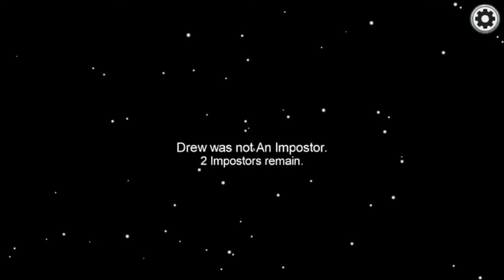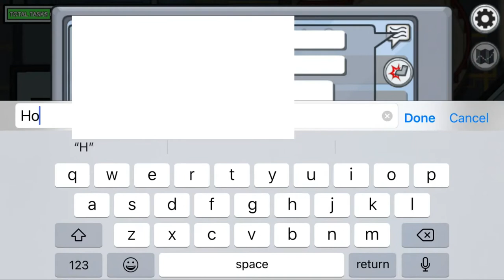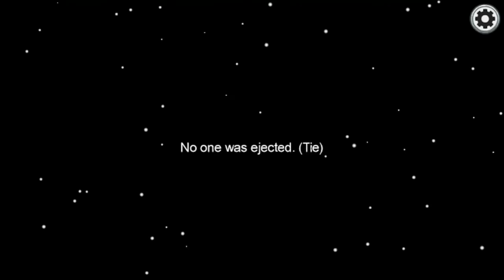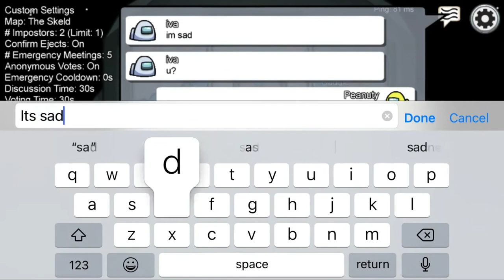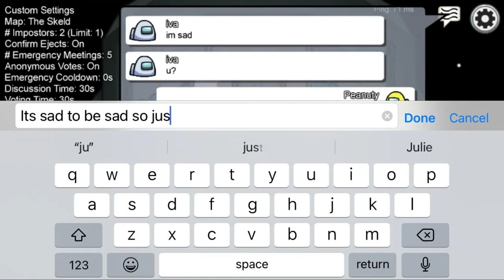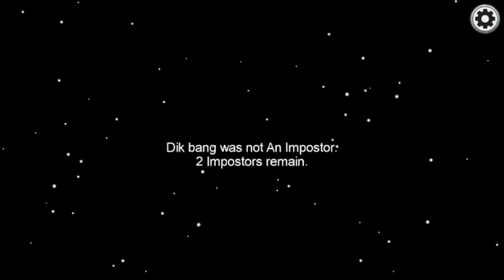Brook and Jordan are both Imposters!!!!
Well you get the rest